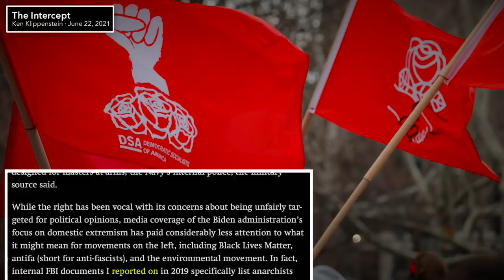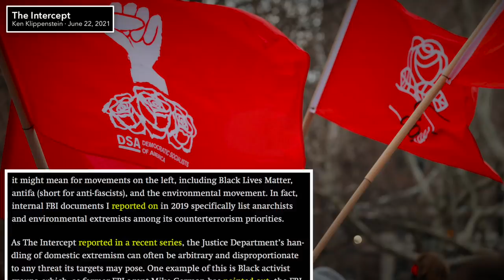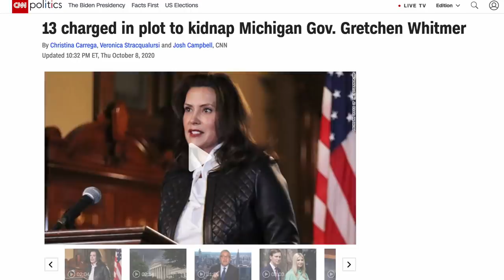Leaked U.S. Military Document Conflates Socialists with Far Right Extremists